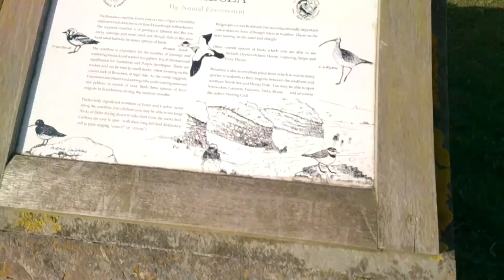Walking with Yorkies 2